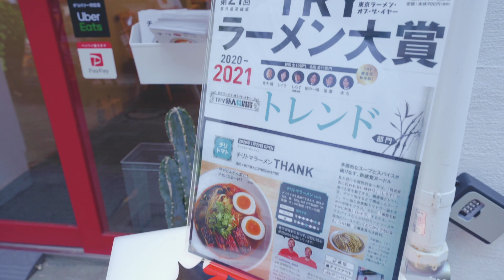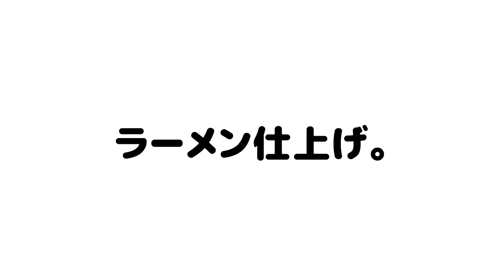ブレイキングダウンで死闘を繰り広げた最強のラーメン屋と再戦